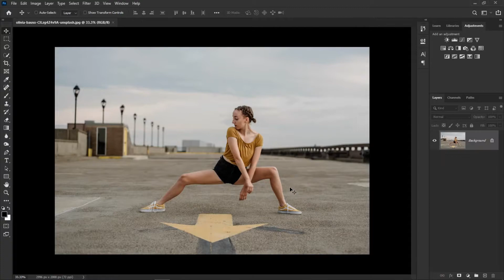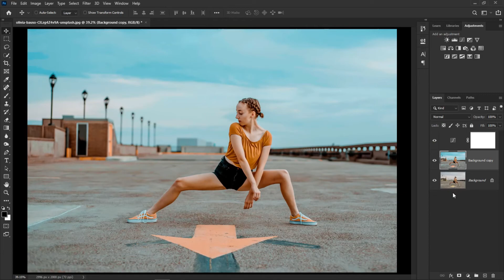Rich Color Grading Effect in Photoshop | Photoshop CC Tutorial | 2020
In this color grading Photoshop Tutorial, learn How to make rich teal and orange color grading effect in photoshop. I will show you how to make rich teal color grading effect in photoshop.

BY :- NS EDITZ..♥